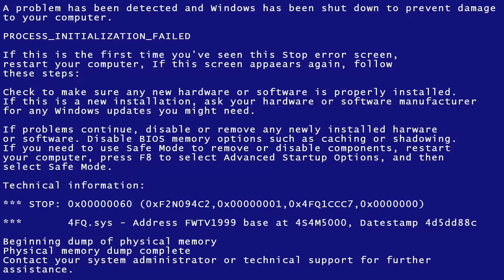Volleyball highlights of me!!!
if you like watching volleyball then you're at the right place. Today we just have some plays of me as opposite hitter playing in the washington city co ed league.